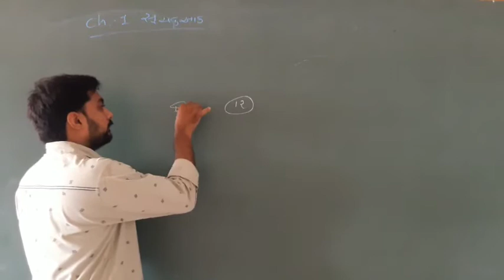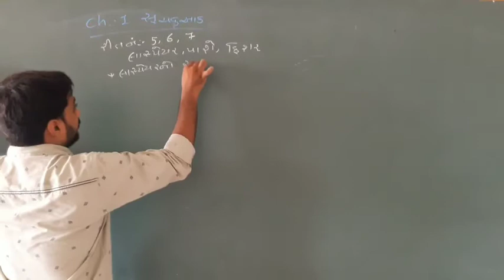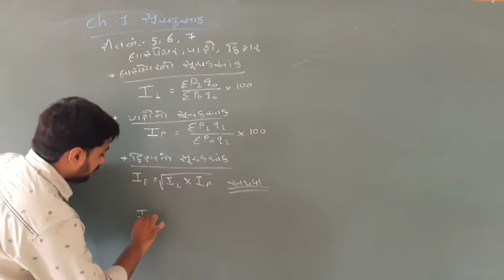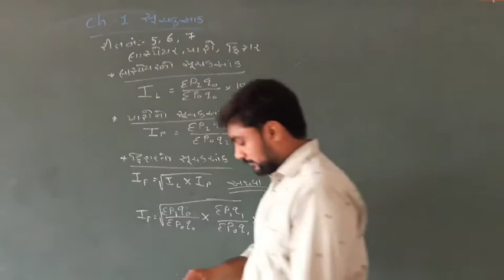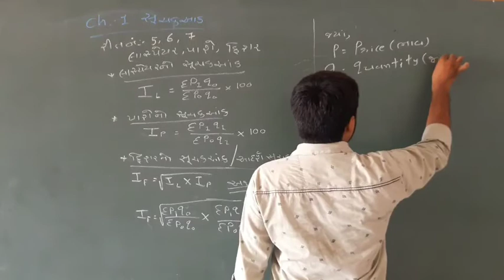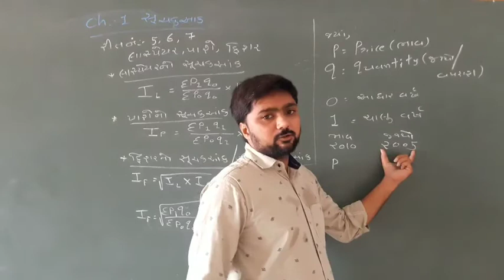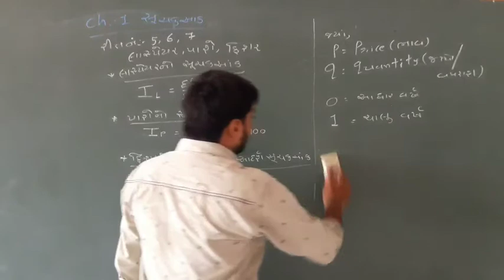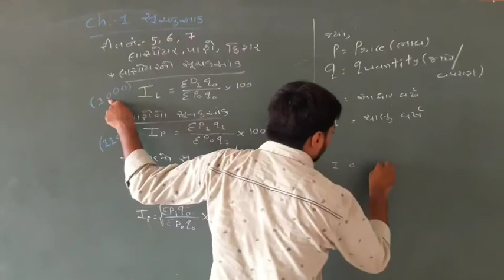આંકડાશાસ્ત્ર | std - 12 comm. "પ્રકરણ - 1" PART - 6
આંકડાશાસ્ત્ર | std - 12 comm. | shree sahajanand swami gurukul - vanthali